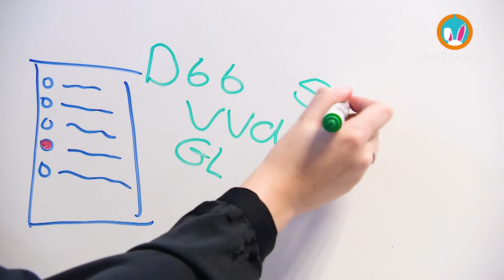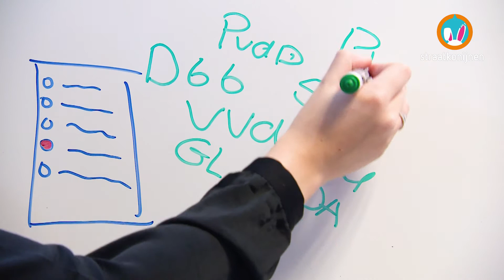HOE WERKEN DE GEMEENTERAADSVERKIEZINGEN NOU EIGENLIJK? #24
De gemeenteraadsverkiezingen komen dichtbij! Maar hoe werken die lokale verkiezingen eigenlijk? Wij leggen het uit met prachtige tekeningen!
StraatKonijnen is het jongerenplatform van Omroep Gelderland. Meerdere keren per week posten we verse video's uit de grootste provincie van Nederland.
Door: Jesse Sprikkelman, Ezra Gans, Sanne Pellegrom en Cecile Van De Vooren